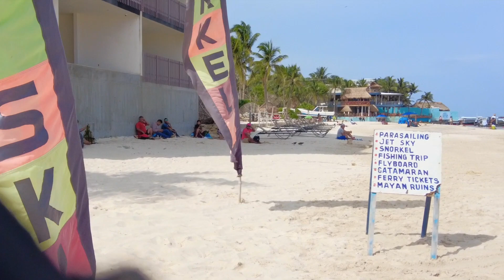Playa Del Carmen Beach Clubs UPDATE | July 25, 2021 | MEXICO🇲🇽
Make sure to Like & Sub if your enjoyed the video!
Playa del Carmen is a coastal resort town in Mexico, along the Yucatán Peninsula's Riviera Maya strip of Caribbean shoreline. In the state of Quintana Roo, it’s known for its palm-lined beaches and coral reefs. Its Quinta Avenida pedestrian thoroughfare runs parallel to the beach, with blocks of shops, restaurants and nightspots ranging from laid-back bars to dance clubs.
Elevation: 10 m
Weather: 30°C, Wind NE at 13 km/h, 78% Humidity
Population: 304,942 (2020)